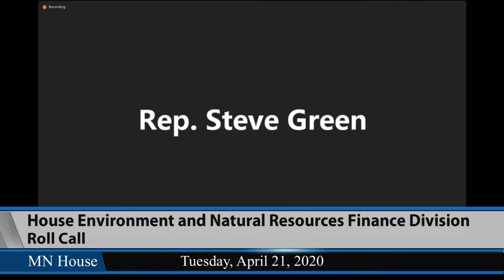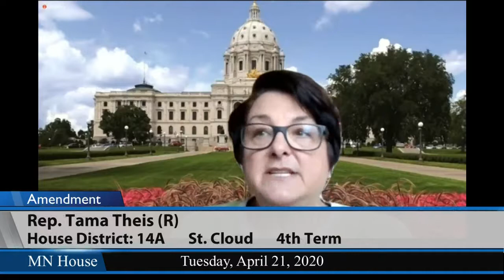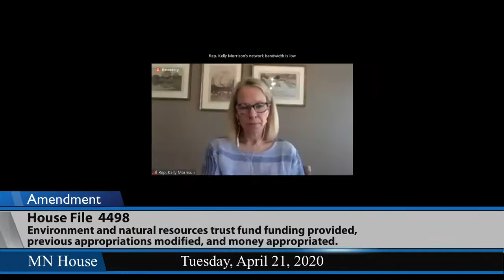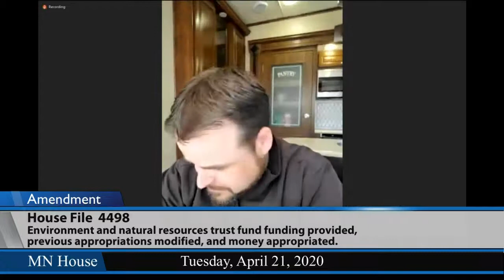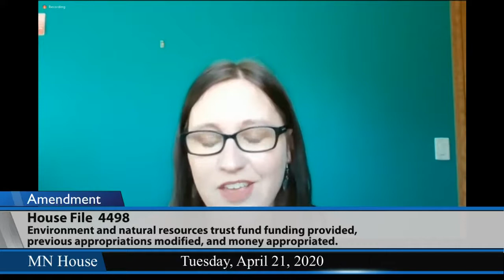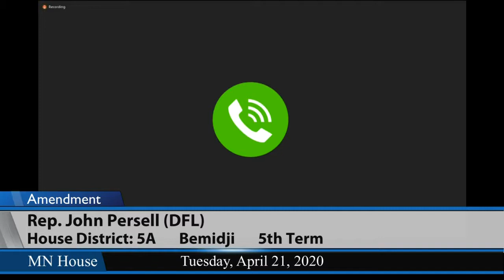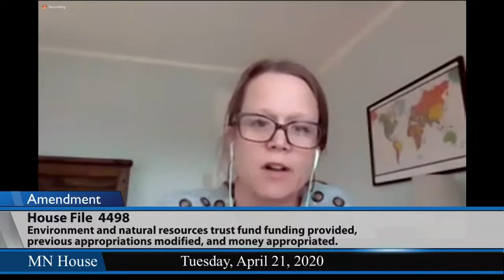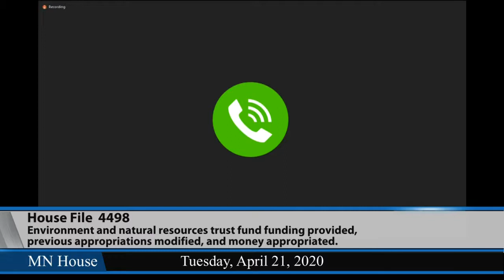House Environment and Natural Resources Finance Division (Remote Hearing) 4/21/20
05:12 - HF4498 (Hansen) Environment and natural resources trust fund funding provided, previous appropriations modified, and money appropriated.
1:12:40 - Discussion among members.

• The Minnesota House of Representatives is currently working on establishing the processes and technology that allow remote hearings to be held that are accessible to the public; we expect many refinements to come over the coming weeks; thank you for your patience as we adapt.